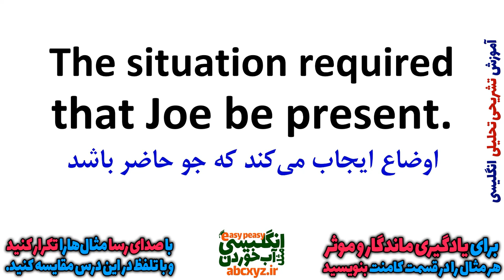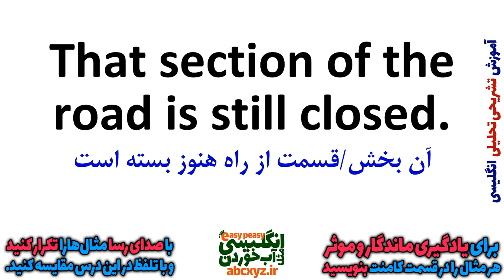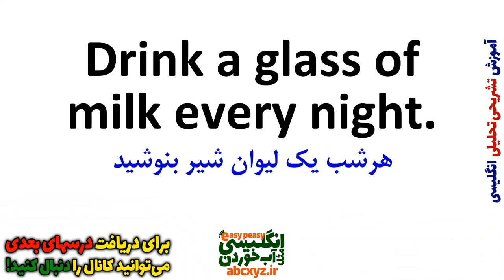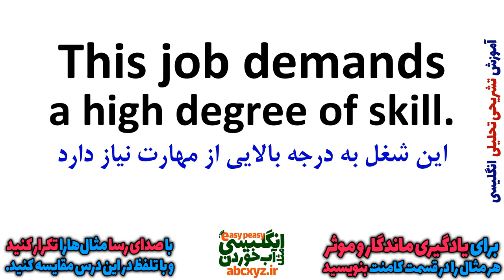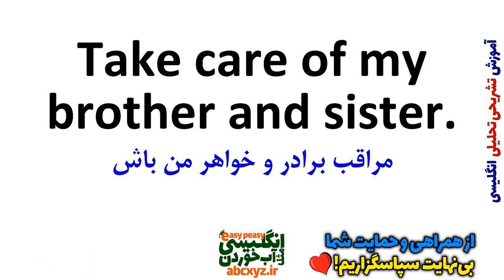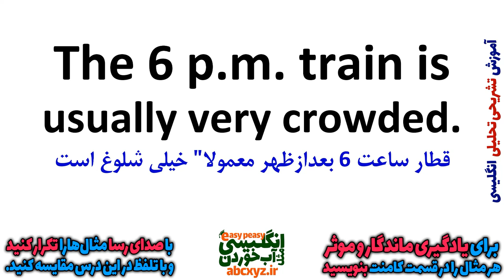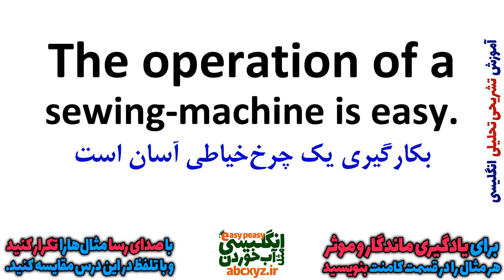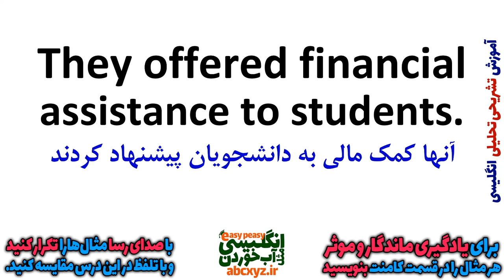یادگیری زبان انگلیسی - از مبتدی تا پیشرفته انگلیسی مثل آب خوردن درس 85